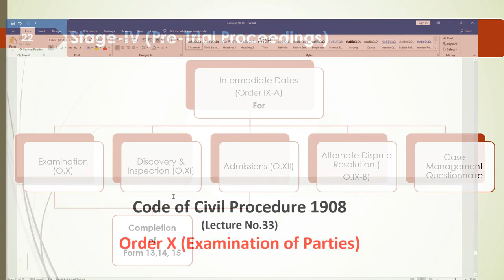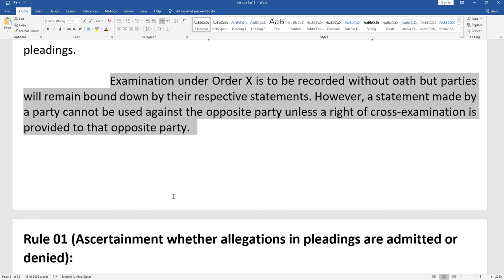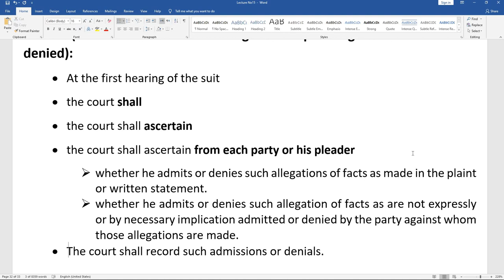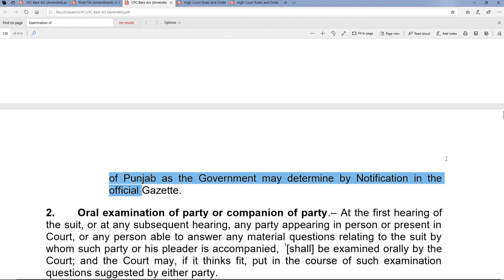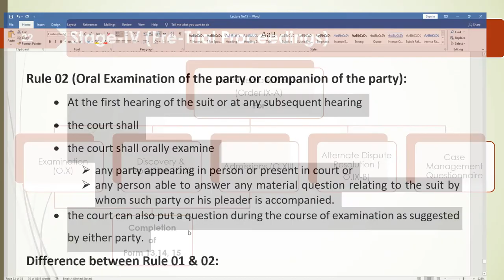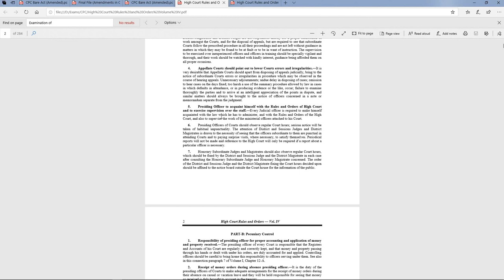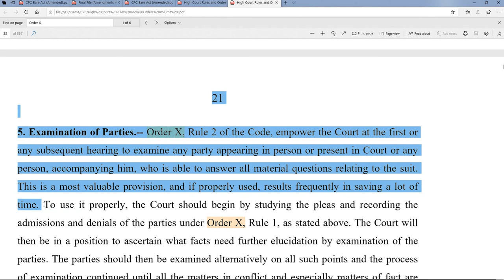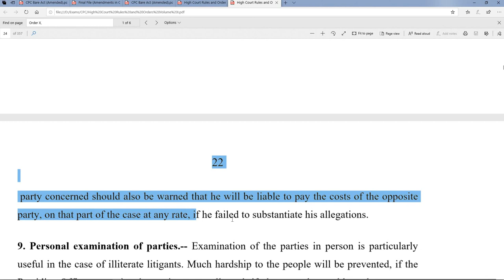33rd Lecture CPC Order X (Examination of the Parties by the Court)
Also press Icon to get notification of next lectures. Also share with others as sharing of knowledge is Sadqa-e-Jaria